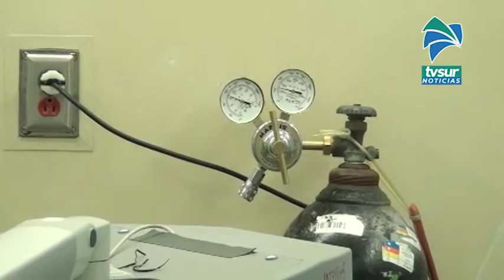Ministro pide más responsabilidad ante posible colapso del servicio de Salud